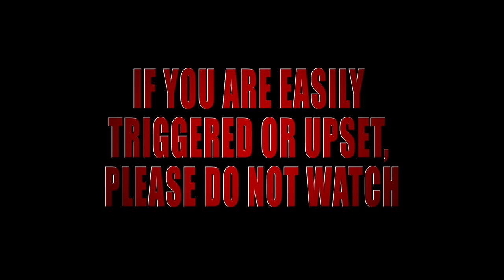Sexual Assault - Nightmare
TRIGGER WARNING- Do Not Watch if easily triggered or upset.

Sexual Assault - Nightmare -"Hurts One, Affects All"